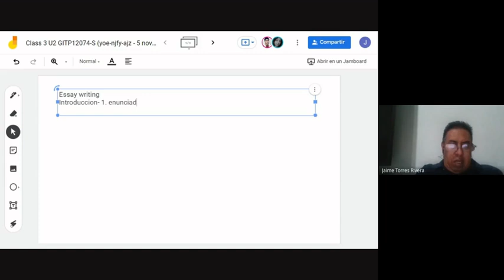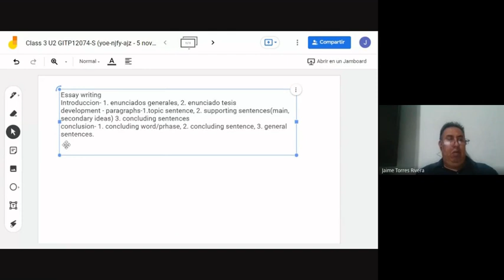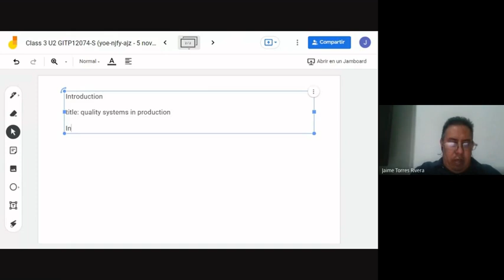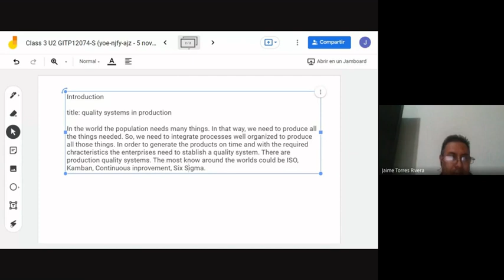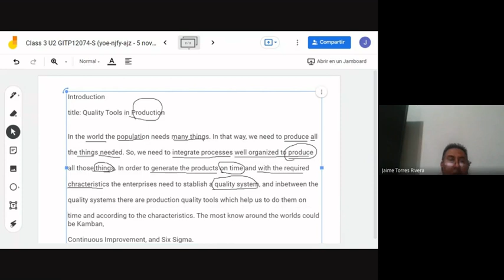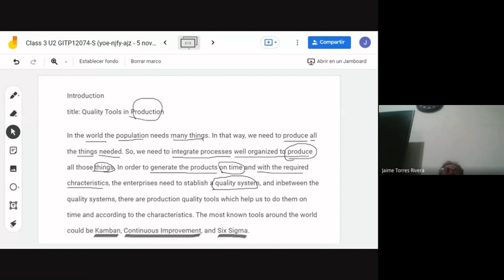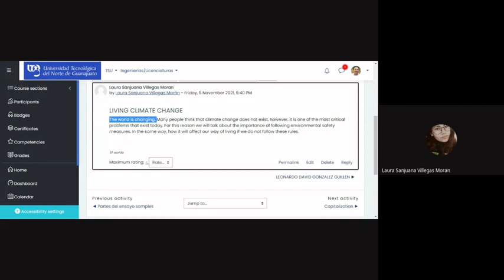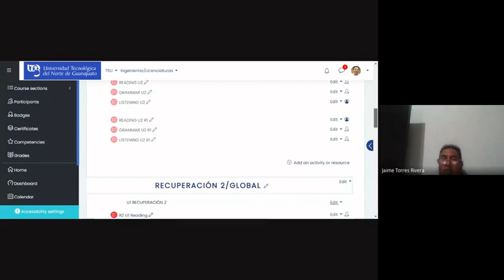Elaboración de introducción y revisión de ejemplos